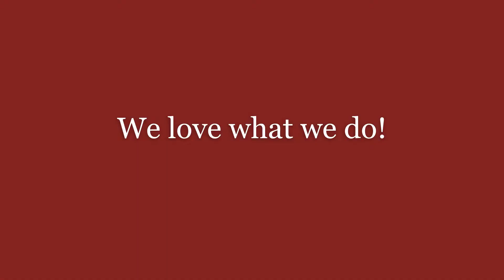ShowTime Setting up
We love what we do. Expert Coverage of mainly car shows and more.